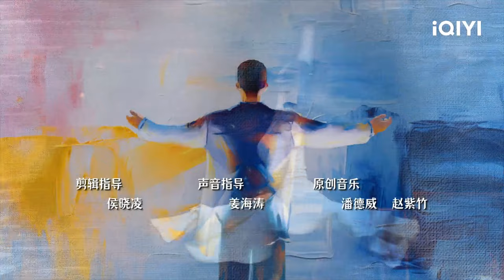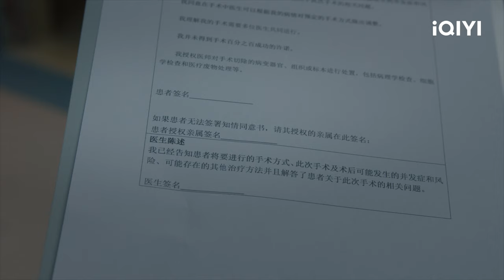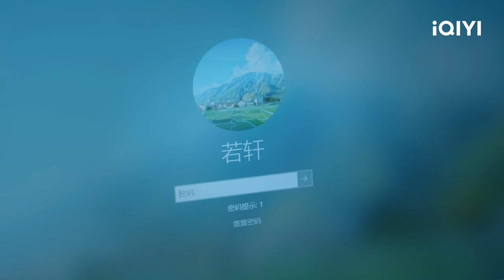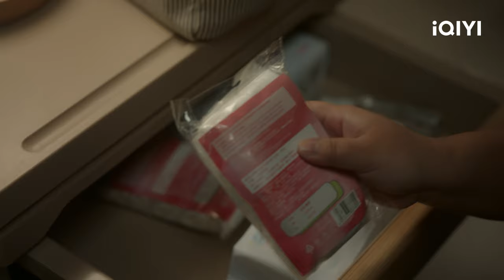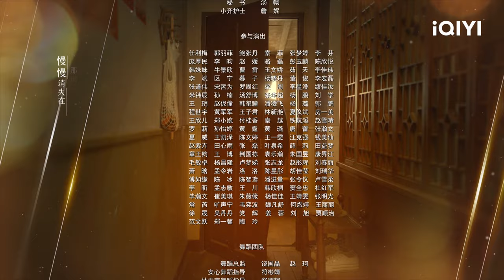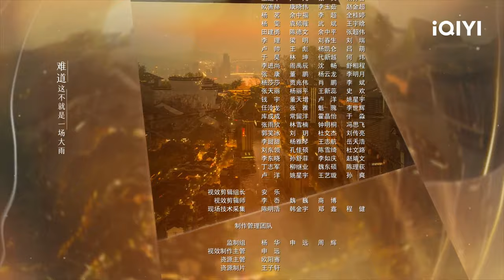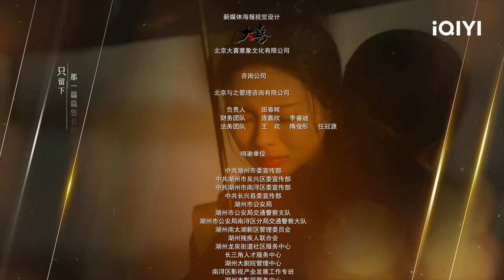【FULL】程安心遭遇车祸需截肢保命！陈若轩因伤势过重不治身亡！| 如果奔跑是我的人生 Born to Run EP2 | 钟楚曦 杨超越｜❤︎ 爱奇艺心动剧场 ❤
【剧情简介】爱奇艺原创陆剧《如果奔跑是我的人生》讲述了一场寿宴之后突如其来的车祸，分别给秀丽和秀芳两个家庭带来毁灭性的打击。妹妹秀丽的二儿子若轩是一位品学兼优的高三学生，他在车祸中失去了年轻的生命；姐姐秀芳的独女安心是一位年轻的舞蹈老师，她在车祸中失去了双腿。秀丽的大女儿若华为了帮助母亲秀丽走出伤痛，带着秀丽住到了自己的学生宿舍，但心伤难愈的秀丽还是给大四即将毕业的若华带来了巨大的麻烦，尤其是在和周凯泽的恋爱生活当中，若华因为母亲的过度施压备受折磨；而面对心灰意冷的女儿安心，以及日渐脆弱、逃避的女婿秦峰，一直肥胖的秀芳决心要通过完成从未成功过的减肥来激发女儿的信心。若华在和母亲秀丽的相处过程中，一度走向偏执，但最终还是回到了正轨，解开了母女间的心结；秀芳最终成功减肥，陪伴安心走出婚姻，重新站起来面对生活。

主演：钟楚曦  杨超越  许娣  陈小艺